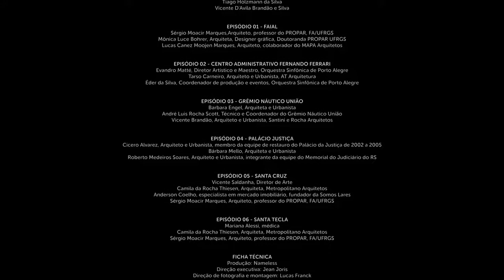Ícones Modernistas | EP#02 CAAF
Arquitetos: Charles René Hugaud, Ivanio Fontoura, Leopoldo Costanzo e Luis Carlos Macchi Silva
Data da construção: 1987
Av. Borges de Medeiros, 1501

A série Ícones Modernistas Gaúchos, apresentada pela AsBEA-RS com patrocínio do CAU-RS, homenageia e reafirma a importância de edificações presentes e relevantes no tecido social de Porto Alegre, convidando o público para visitar seis projetos na companhia de arquitetos, especialistas de mercado e usuários.

Faial, Santa Tecla, Santa Cruz, Palácio da Justiça, Centro Administrativo Fernando Ferrari e Grêmio Náutico União: seis projetos que marcam o horizonte e atestam a qualidade construtiva de obras cinquentenárias agora retomam o legado e as lições de grandes arquitetos gaúchos para o desenvolvimento urbano contemporâneo.

Produção: Nameless.